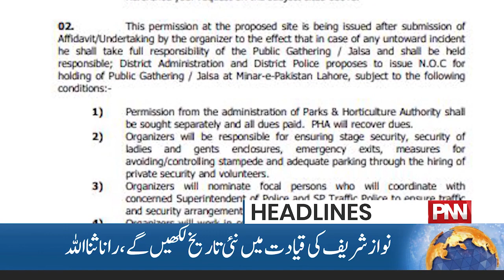Rana Sana Ullah made a Big Statement | 05 PM Headlines | 15 Oct 2023 | PNN News